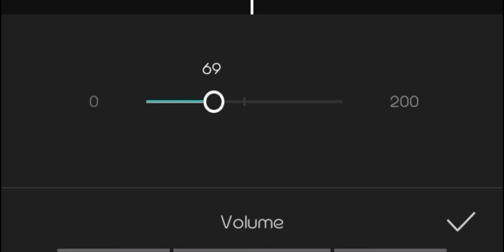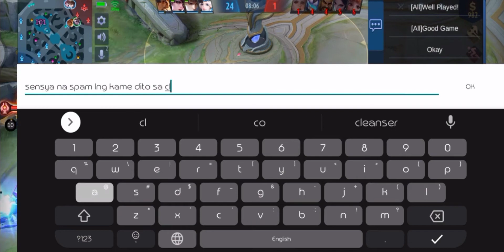HOW I MADE MY ENEMIES CRY BECAUSE OF THIS GAME | HAY ZEE | MLBB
And if you want to recieve the latest updates on my videos, make sure to turn the bell notifications on and share the video to help me grow. Any type of support will be well appreciated and I'll make sure to do my best to entertain you all with the content I make!

[•] [•] My Info [•] [•]

• My Mobile Legends ID:
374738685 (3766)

[•] [•] Content Used [•] [•]

Content Tools:
• Kinemaster Pro
• Power Director Pro
• PicsArt Studios
• PixelLab
• Built-In Screen Recorder
• Ibis Paint X
• CapCut

Device Used:
• Vivo Y15

[•] [•] Supported Channels [•] [•]

[•] [•] Time Stamps [•] [•]

0:00 - Teaser
0:29 - Intro
0:43 - Build & Emblem
0:59 - Gameplay

[•] [•] Tags (ignore) [•] [•]

ml mlbb mobilelegends mobilelegend
mobilelegendsbangbang moba 5v5
mobile legends legend mobilegame
m ml mlb gameplay game clip clips
mobilelegendsbb mlbangbang mlbbang
mobilelegendbb mobilelegendbangbang
mobilelegendbang mobilelegendsbang
proffessional pro hazee haze hazy hz
HaZee HaZeeml hazeeml hazeemlbb
m l b b mlgame mlgameplay mlbgame
mlbbgame mlbgameplay mlbbgameplay
mobilelegendsgame mobilegameplay
mobilelegendsgameplay mlgp mlbbgp
mobilelegendsbangbanggame mlbbg
mobilelegendsbangbanggameplay